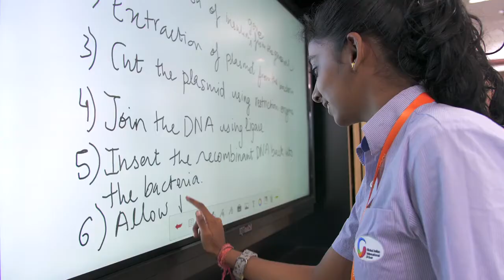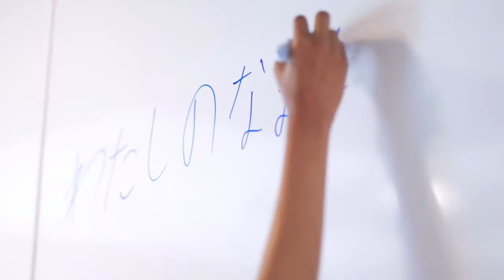GIIS Japan Students Share Their Student Exchange Experience at GIIS Smart Campus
Global Indian International School Tokyo launched a Global Knowledge Initiative to offer students an opportunity to participate in an inter-campus student exchange program. Here’s what GIIS Tokyo students had to say about their exchange experience at Global Indian International School Smart Campus.